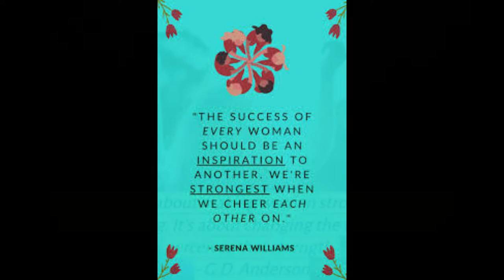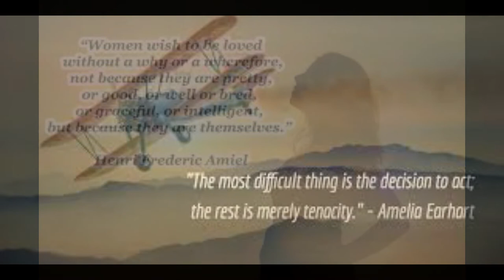Top 10 Women's Day Quotes (Happy International Women's Day!!)|Jamila Aurora Veridiano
In this Video, In line with International Women's Month, I've Showcased
Top 10 Women's Day Quotes. Happy International Women's Month Ladies!!